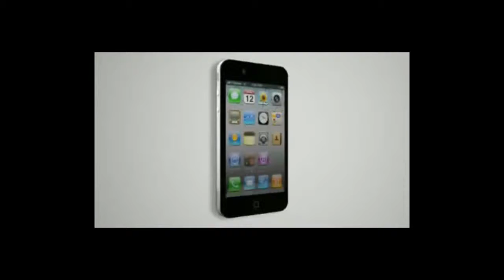The New iPad 4G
The amazing new iPod 4G with a lot of great features.

Display

    * 3.5-inch (diagonal) widescreen Multi-Touch display
    * 960×640-pixel resolution at 326 pixels per inch

Apple A4 Processor

Sensors

    * Three-axis gyro
    * Accelerometer

Capacity

    * 8GB, 32GB or 64GB flash drive

    * Depth: 0.28 inch (7.2 mm)
    * Weight: 3.56 ounces (101 grams)

Wireless

    * 802.11b/g/n Wi-Fi (802.11n 2.4GHz only)
    * Bluetooth® 2.1 + EDR
    * Maps-location based service
    * Nike + iPod support built in

Cameras, photos, and video

    * Video recording, HD (720p) up to 30 frames per second with audio
    * still photos (960 x 720) with back camera 0.7MP
    * VGA-quality photos and video up to 30 frames per second with the front camera
    * Tap to control exposure for video or stills
    * Photo and video geo tagging over Wi-Fi

    * Built-in rechargeable lithium-ion battery
    * Playback time
          o Music playback time: Up to 40 hours when fully charged
          o Video playback time: Up to 7 hours when fully charged
    * Charging times: Fast charge in about 2 hours (80% capacity), full charge in about 4 hours.

Audio

    * Frequency response: 20Hz to 20,000Hz
    * Audio formats supported: AAC (8 to 320 Kbps), Protected AAC (from iTunes Store), HE-AAC, MP3 (8 to 320 Kbps), MP3 VBR, Audible (formats 2, 3, 4, Audible Enhanced Audio, AAX, and AAX+), Apple Lossless, AIFF, and WAV
    * User-configurable maximum volume limit

TV and video

    * H.264 video up to 720p, 30 frames per second, Main Profile level 3.1 with AAC-LC audio up to 160 Kbps, 48kHz, stereo audio in .m4v, .mp4, and .mov file formats
    * MPEG-4 video, up to 2.5 Mbps, 640 by 480 pixels, 30 frames per second, Simple Profile with AAC-LC audio up to 160 Kbps per channel, 48kHz, stereo audio in .m4v, .mp4, and .mov file formats
    * Motion JPEG (M-JPEG) up to 35 Mbps, 1280 by 720 pixels, 30 frames per second, audio in ulaw, PCM stereo audio in .avi file format
    * Support for 1024 by 768 pixels with Dock Connector to VGA Adapter; 576p and 480p with Apple Component AV Cable; 576i and 480i with Apple Composite AV Cable (cables sold separately)

    * 30-pin dock connector
    * 3.5-mm stereo headphone minijack
    * Built-in speaker
    * Microphone